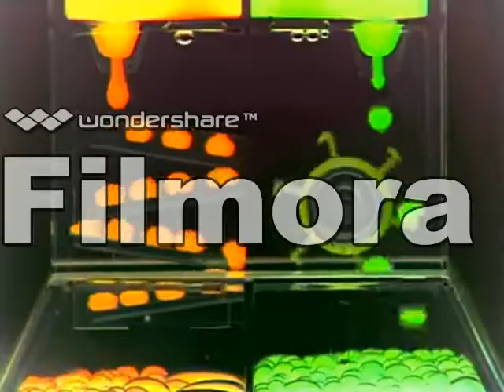Baby Mozart in G Major [Part 1]